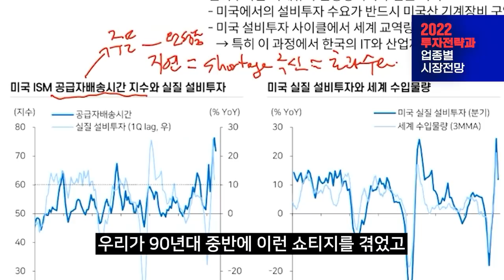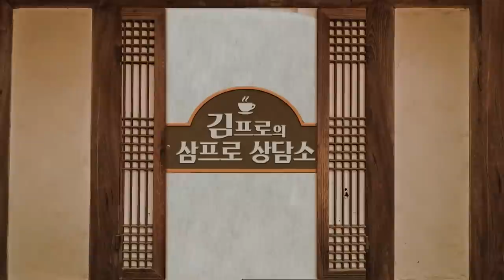[고민상담] 애플? 마소? 초우량주 불타기해도 될까요? (염승환 이사 & 뷰티핸섬 에디전) [삼프로 상담소 Ep.48-2]